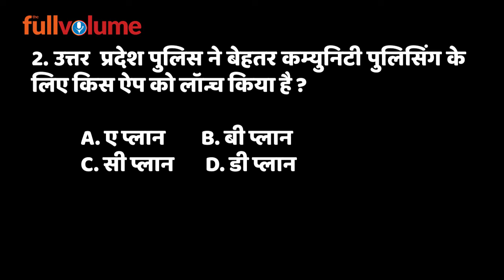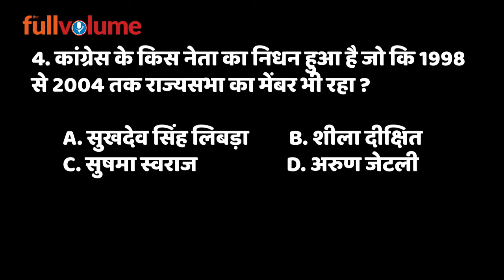Current Affairs 7 September 2019 | The full volume